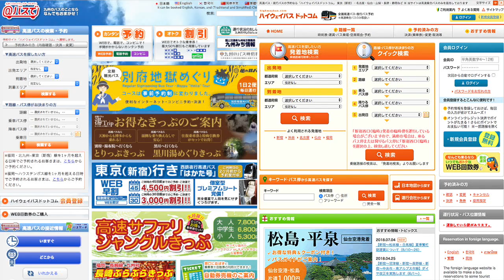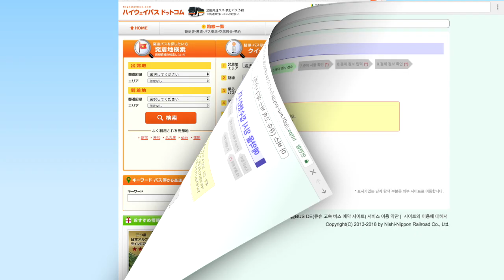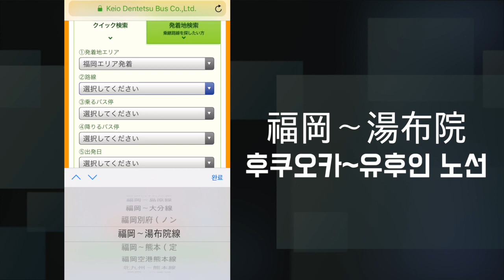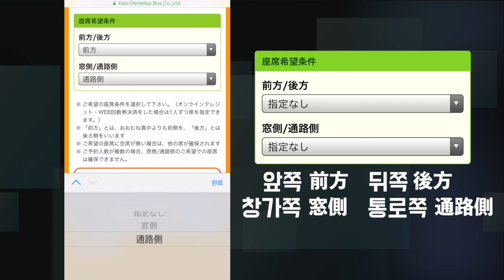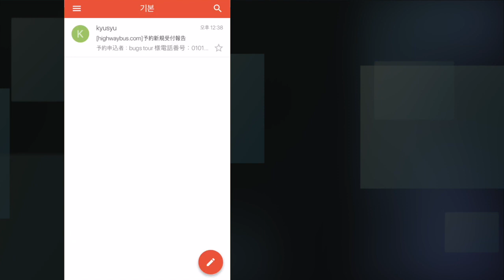후쿠오카에서 유후인으로 가는 고속버스 예약방법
후쿠오카(공항,하카타,텐진)에서 유후인으로 가는 고속버스 예약방법
- 예약 후 현지결제 (사전 결제 필요 없음)
- 1인 875엔(약9000원) 할인 예약 가능

유후인 여행 계획중이면 꼭!! 예약하고 가세요.
예약 안하고 가면 유후인까지 가는 길이 험난해집니다.

자동번역이 오류가 많아 일본 사이트 그대로 예약하는 방법을 소개했는데
영상 멈춰가면서 따라하면 어렵지 않게 예약할 수 있습니다.